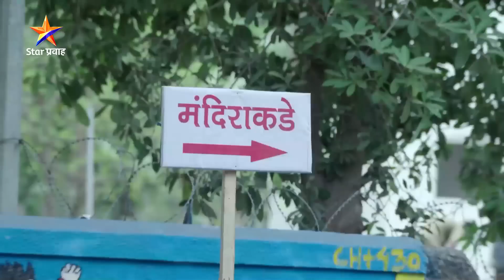Tujhech Mi Geet Gaat Aahe | Ep 262 | स्वराजला देवळात ठेवून मंजुळाने काढला पळ... | Star Pravah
स्वराजला देवळात ठेवून मंजुळाने काढला पळ...
'तुझेच मी गीत गात आहे’
सोम-शुक्र रात्री ९ वा. Star प्रवाह वर...